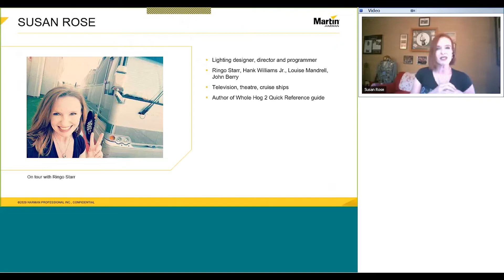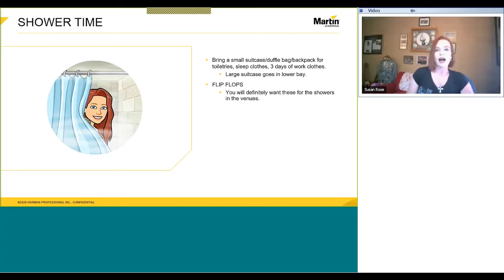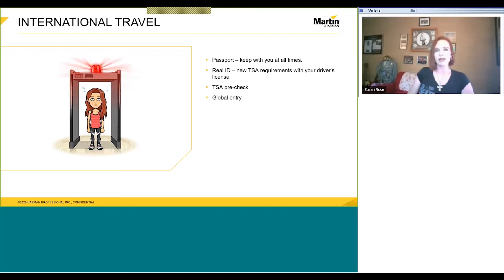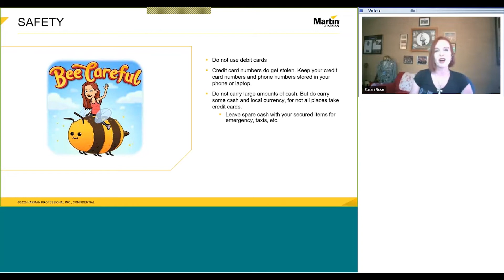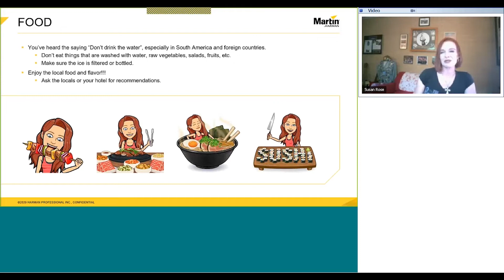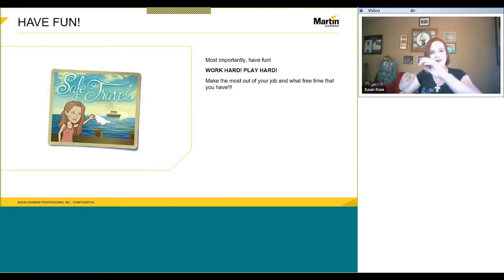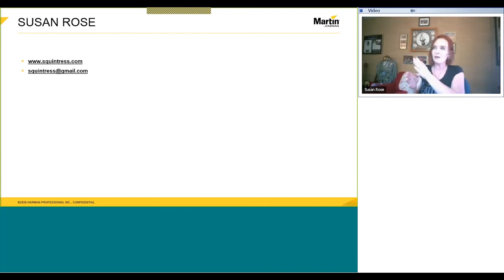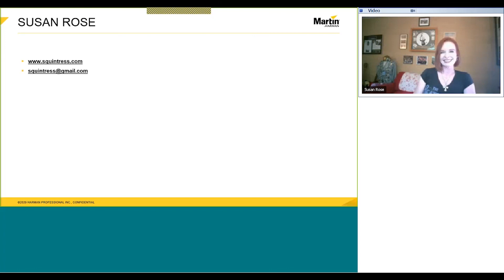Touring 101—The Nuts and Bolts of Touring with Susan Rose - Webinar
In this webinar, expert Lighting Designer, Director and Programmer, Susan Rose—who has toured with major artists including Ringo Starr and His All Starr Band—shares her touring wisdom and unconventional approach, the realities of touring life as well as the dos and don’ts on the road.